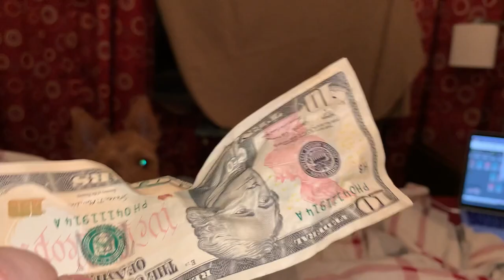Henry, the Australian Terrier puppy dog steals a $10 bill!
Henry loves to eat, chew and play with paper. But he doesn't quite realize this paper (MONEY!) isn't the same as chewing up paper towel, toilet paper or cardboard!